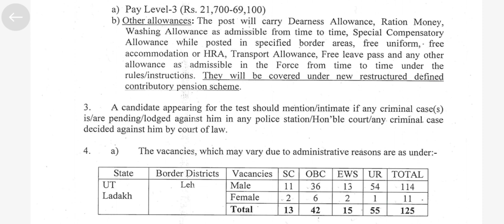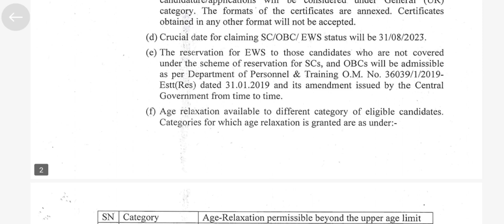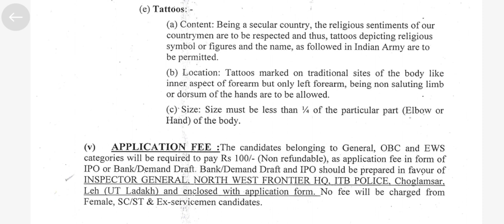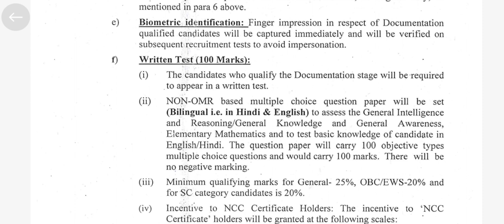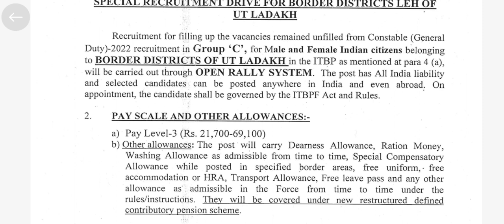ITBP Recruitment 2023 JOB Update | General Duty 125 constable Posts | How to apply Online